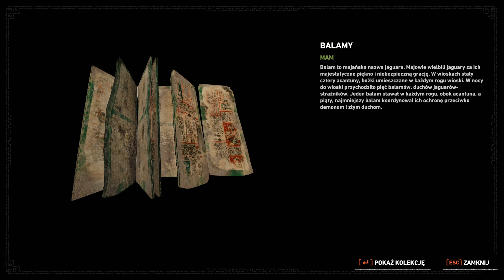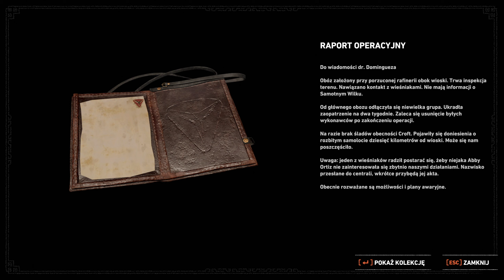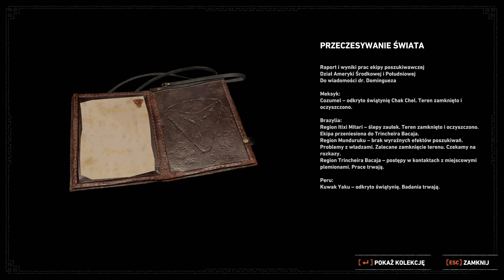Shadow of the Tomb Raider PL | Dzikusy! [#6]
W Shadow of the Tomb Raider Definitive Edition poznasz ostatni rozdział opowieści o korzeniach Lary, podczas którego staje się ona prawdziwą odkrywczynią grobowców. Pakiet zawiera podstawową wersję gry, siedem grobowców wyzwań DLC, a także całą broń, stroje i umiejętności do pobrania. Shadow of the Tomb Raider Definitive Edition to najlepszy sposób na poznanie momentów zwrotnych w życiu Lary.

👉Inne nazwy serii:

●  Zagrajmy w Shadow of the Tomb Raider

● Shadow of the Tomb Raider zagrajmy w

●  Lets play Shadow of the Tomb Raider

●  Shadow of the Tomb Raider lets play

●  Shadow of the Tomb Raider gameplay PL

●  Shadow of the Tomb Raider polski gameplay

●  Shadow of the Tomb Raider po polsku

●  Shadow of the Tomb Raider PL